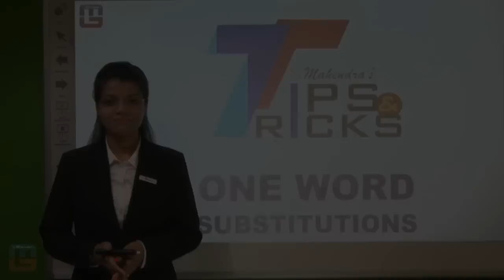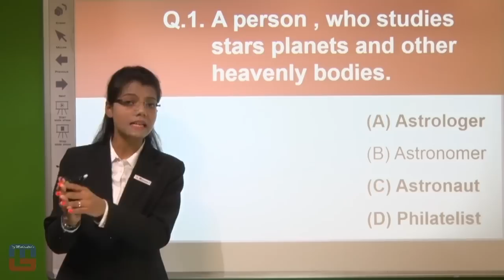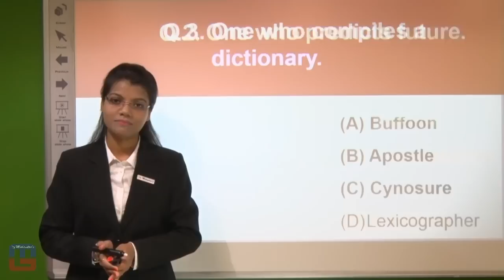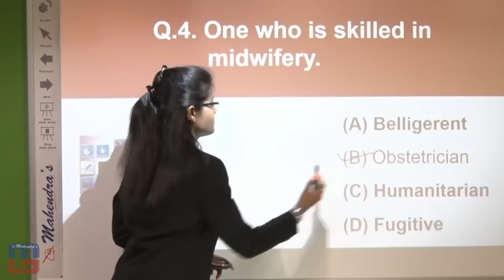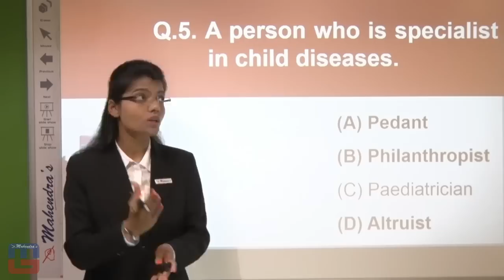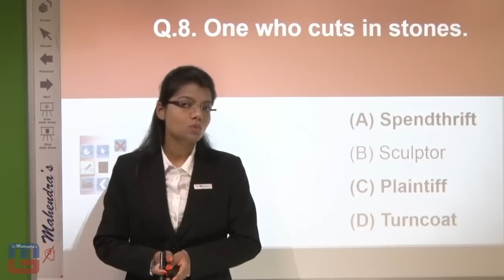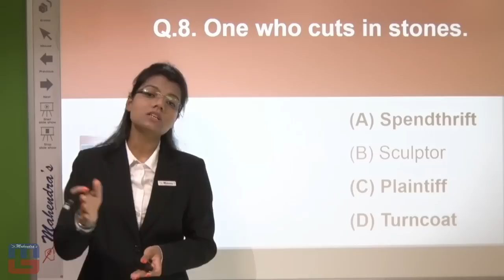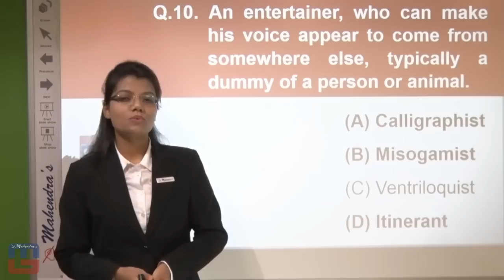SSC CGL SPECIAL 2016 : ONE WORD SUBSTITUTION - ENGLISH VERSION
As the countdown has begun for SSC CGL 2016 competitive exams. Mahendra Guru is providing you with Tips and Tricks to crack subjects.

@ Copyright Reserved

1. No duplicacy or editing of the videos is allowed without the written permission of the publisher.

2. All the dispute are subject to Lucknow Jurisdiction only.